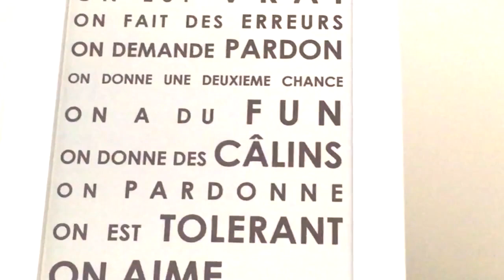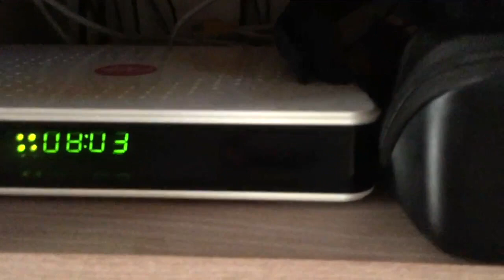Mon rangement Appart'tour.